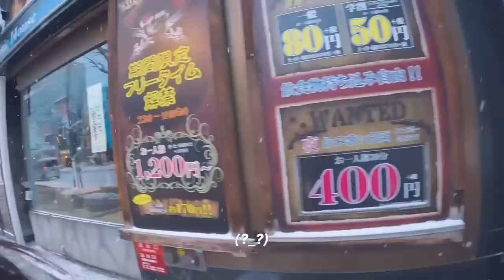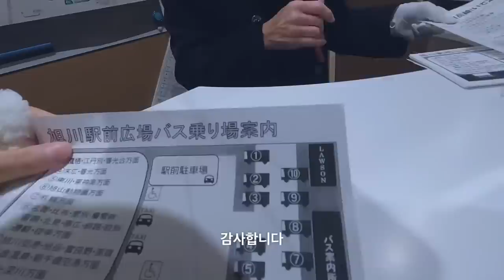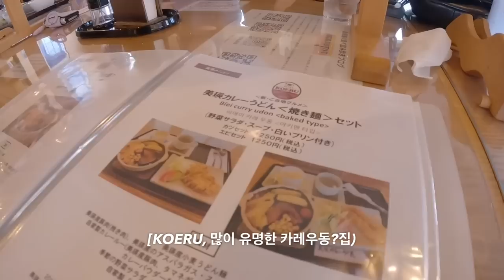한국인들을 위해 생겼다는 삿포로 투어를 꼭 해야하는건가? 직접 가보쟈️️♥️ - [🇯🇵일본04]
⋆｡ﾟ★⋆⁺₊⋆ ﾟ☾ ﾟ｡⋆ ☁︎｡₊⋆ ﾟ⋆｡ﾟ★⋆⁺₊⋆ ﾟ☾ ﾟ｡⋆ ☁︎｡₊⋆ ﾟ

차가운 여자 등극 오예

💛 SUPPORT / 후원
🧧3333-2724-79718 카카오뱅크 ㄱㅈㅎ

💛GEARS
🎥 Gopro 10 / iPhone 11
🎼 Artlist (유료 라이센스)